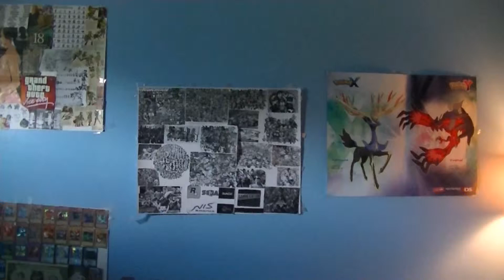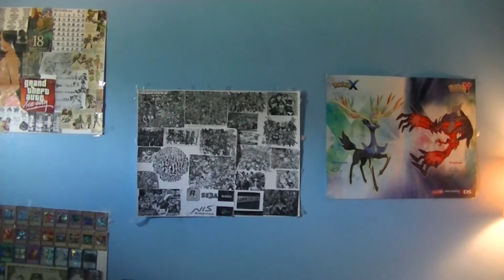Gamescom 2014: Final Thoughts part 2 of 2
This is my late reactions after watching the replay of EA's (Electronic Arts) press conference at Gamecom 2014. I'm surprised that there weren't any Indie Games shown! I also give my honest feelings about Gamescom this year, what I think about the "Next Generation" of games and why I'd rather play retro games and some of the greatest games from the past. NOTE: My camera suddenly updated itself at the end of this video so I started another video immediately after so I can say everything I wanted to say.